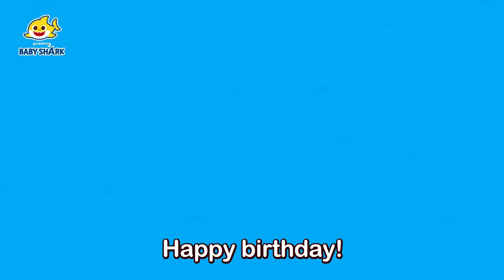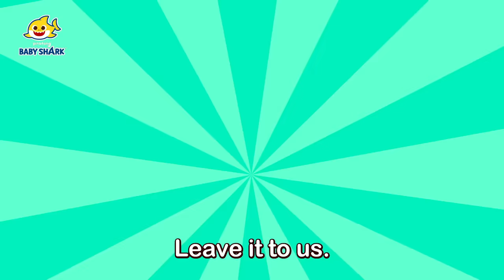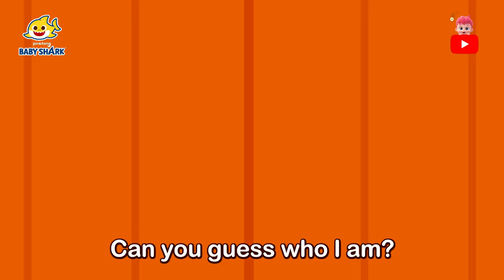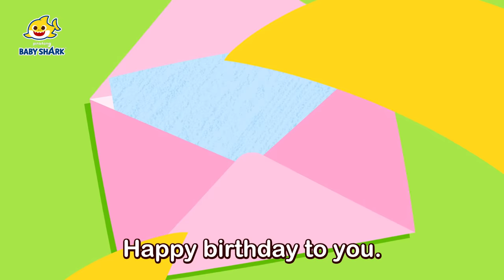[D-3] Happy Birthday, Pinkfong🎂🎉 | +Compilation | Happy Birthday to You Song | Baby Shark Official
August: The Baby Shark Month💕

Baby Shark's favorite kid content!
Enjoy fun and educational playing activities and videos!

You're watching "[D-3] Happy Birthday, Pinkfong🎂🎉", a super fun compilation of Baby Shark songs!

★ Chapters

00:00 Let's Begin!
00:00:06 Happy Birthday, Pinkfong!
00:00:55 Baby Shark Coloring Book
00:01:10 Happy Birthday, Baby Shark!
00:02:16 Happy Birthday
00:04:23 Shark Finger Family
00:05:52 Happy Birthday, Grandpa Shark!
00:07:08 Spooky Sea Monster
00:10:01 Birthday Parties Around the World
00:11:09 Baby Shark's Birthday
00:12:03 London Bridge Is Falling Down
00:15:05 Have You Ever Seen Shark's Tail?
00:16:26 Five Little Fish Jumping on the Kelp
00:18:07 Baby Shark Hiccup
00:19:16 Shark Orchestra Concert
00:20:55 If Sharks Are Happy
00:21:55 Number One Teammate
00:24:59 The Shark Family
00:25:59 Fire Truck
00:29:00 Best Buddies in the Sea
00:32:10 Colors in the Sea
00:33:37 Baby Shark Teeth
00:34:51 The Shark Band
00:36:38 Shark ABC
00:37:18 Five Little Monkeys Jumping on the Bed
00:40:18 Shark 123
00:41:21 Baby Shark Coloring Book
00:41:36 Where Is Daddy Shark
00:42:22 Happy Birthday, Daddy Shark!
00:43:28 Police Sharks
00:44:39 Shapes in the Sea
00:45:42 Ocean ABC
00:47:33 Open Up, Giant Clam!
00:50:35 Color Buses
00:53:35 Trio of the Ocean
00:54:34 Wedding in the Sea
00:55:57 Friends on the Ocean Floor
00:58:45 Scary Face Contest
01:01:36 Do-Re-Mi, Sharks
01:02:41 The Baby Mermaid Shark
01:04:08 Hot Clam Buns
01:05:02 Wheels on the bus
01:08:09 Baby Shark on the Bus
01:09:17 S-H-A-R-K
01:10:09 Ocean Building
01:11:17 Sharks Picnic
01:12:13 Hey, Mommy Shark
01:13:30 Happy Birthday, Mommy Shark!
01:14:44 Baby Shark Gym
01:15:57 Welcome to the Coral Reef
01:18:48 Swimming Lessons
01:21:34 Shine Through the Sea
01:22:52 Happy Birthday, Grandma Shark!
01:23:56 Baby Shark Coloring Book
01:24:11 Have you seen my siren?
01:27:15 Ocean Parade
01:28:22 Baby Shark Riddle
01:29:30 Baby Shark Duet